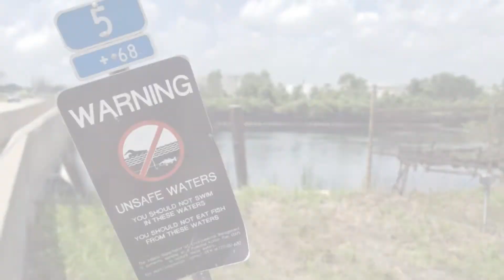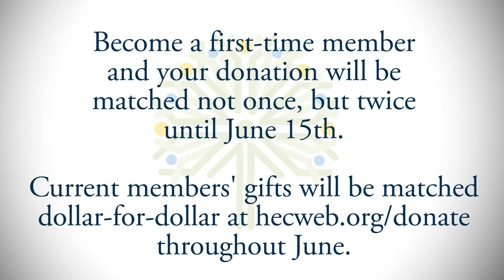Who is looking out for your drinking water?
Indiana's environmental quality has improved greatly over the decades.  But our drinking water sources -- particularly for those on private well water -- do face vulnerabilities.  In urban areas, it could be from abandoned commercial or industrial sites.  In rural areas, it could be from factory farms, fertilizer runoff, coal ash, or more.

Thankfully, HEC is looking out for you.  We advocate in the legislature.  We represent you in the courts.  We provide technical assistance in communities-at-risk.  We hold organizing workshops across Indiana.  Our vital work takes resources.  If you are a first-time donor to HEC, your gift will be matched not once, but twice.  Current donors will have their gift matched, dollar-for-dollar, all of June!